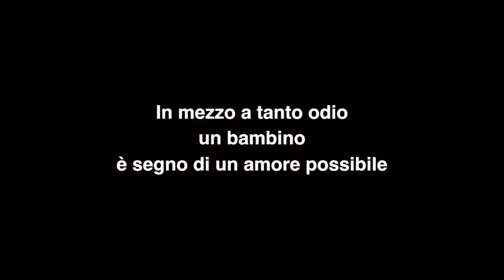Infermiera ebrea allatta bimbo palestinese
Un gesto che ha commosso il mondo